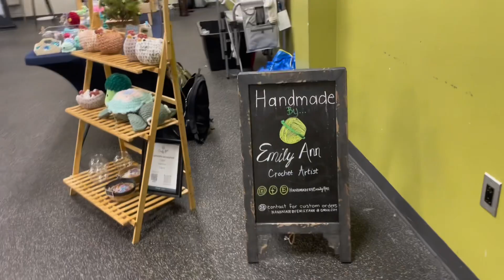CROCHET MARKET RECAP 🧶 HOW MUCH I MADE 💰BEST SELLERS ✨CHRISTMAS MARKET 🎄🎅🏼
First December market recap! I brought around 80 plushies with me for this market.  I wanted to have way more but that’s not always possible and I need to remind myself that that’s okay!!

Mantle tree pattern bundle link- sold as a bundle and individually

Gingerbread man pattern

Gnome coffee cups

Plastic Fish bowl

Shop my market favorites
Table cloth
Rechargeable fan with light
Rechargeable fan with bendy arms
Colorful keychain clasp
Colorful ball key chain
Silver swivel keychain clasp
Silver keychain
Clover hooks
Clover hooks
MUST HAVE yarn bag
Bamboo folding shelf
Price tags
Market bags 10x13
Markets bags 8x3.75